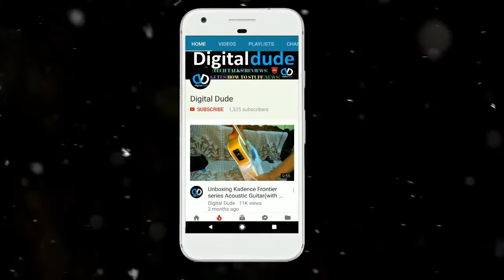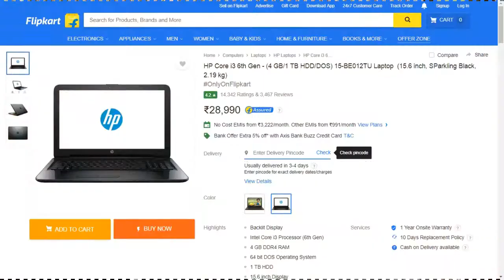Unboxing & Review HP Corei3 6th Gen 15-BE012TU Laptop | 4 GB/1TB HD/DOS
Direct Link To Buy HP Laptop

At Amazone

My Secondary Phone

On Flipkart

My Secondary Phone

HP Core i3 6th Gen Model Number
15-BE012TU

Backlit Display
Intel Core i3 Processor (6th Gen)
4 GB DDR4 RAM
64 bit DOS Operating System
1 TB HDD
15.6 inch Display

Specifications
General
Sales Package         Laptop, Battery, Power Adaptor, User Guide, Warranty Documents
Model Number          15-BE012TU
Color                 SParkling Black
Battery Backup        Upto 5 hours
Processor Variant     6006U
Clock Speed           2 GHz
Memory Slots          2 Slots
Graphic Processor     Intel Integrated HD Graphics 520
Operating System      OS Architecture
64 bit                Operating System
DOS                   Supported Operating System Windows 10

Keep supporting  "Digital Dude"

Goal,
To Reach
50 Likes,
20 Shares,